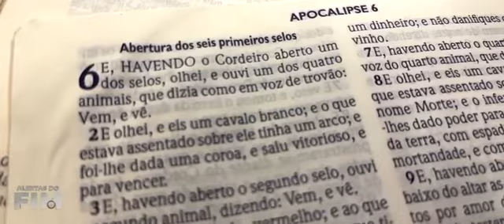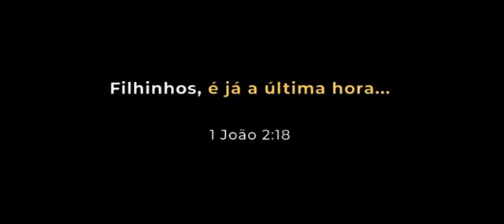DEUS ABENÇOE VOCÊ E A FAMÍLIA SEMPRE. 👉🏻 O vídeo fala do Anticristo